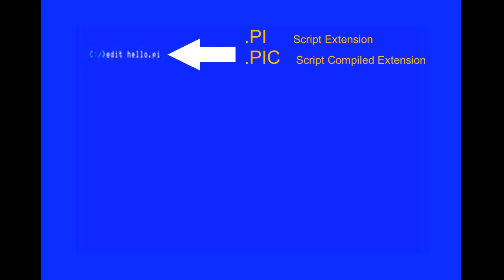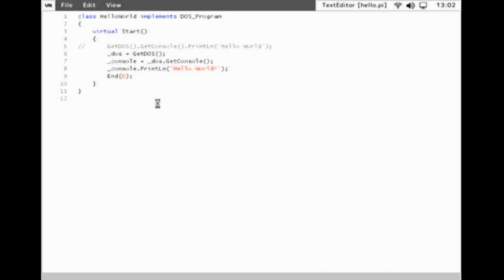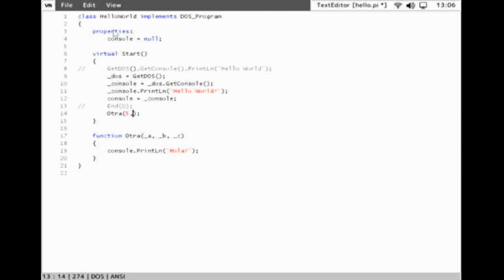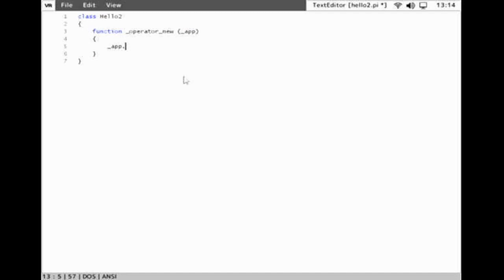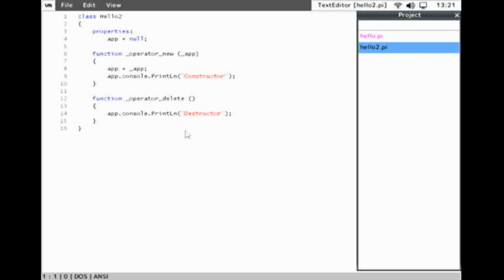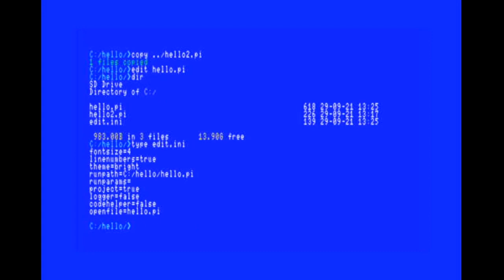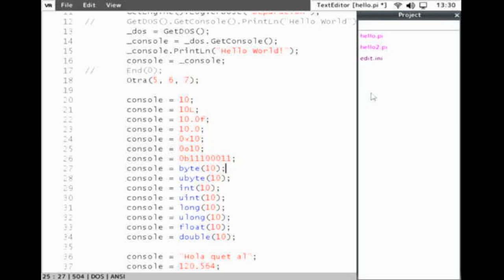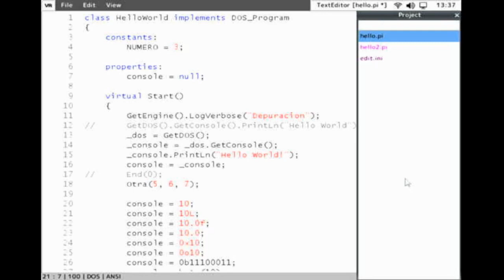MSXVR :: Lesson#001 - VR-Script 💾 Programación 📌 Edición/Introducción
🔍 En este vídeo encontrarás:

◾ Uso básico de la herramienta EDIT
◾ Creación de un script programa DOS
◾ Creación y destrucción de instancia
◾ Mostrar texto en pantalla
◾ Variables, tipos y formatos numéricos.

¡Esperamos que te haya gustado! No dudes en comentar tus impresiones o lo que estimes oportuno de cara a mejorar en los próximos vídeos que subamos. ¡Muchas gracias!